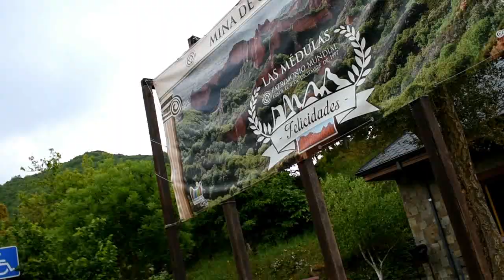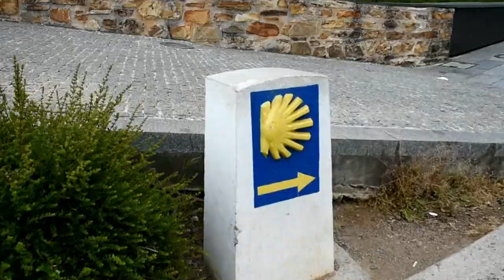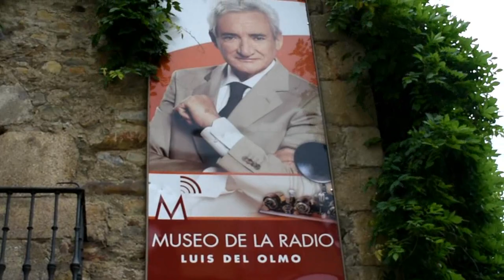Las Médulas y Ponferrada, viaje de oro y plata (León)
Penúltimo capítulo en la provincia de León. Las Médulas, Patrimonio de la Humanidad junto al Castillo de los Templarios en Ponferrada son de visita obligada si vais a la región de El Bierzo en León. Una visita a la Roma Imperial de Augusto. Una visita a la Historia de la Humanidad.